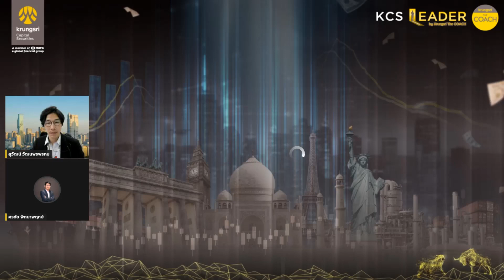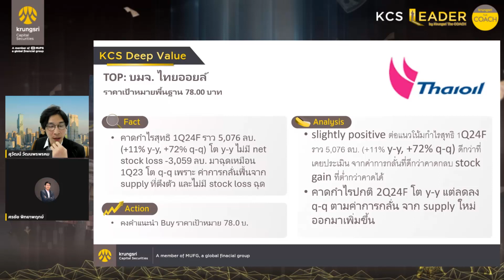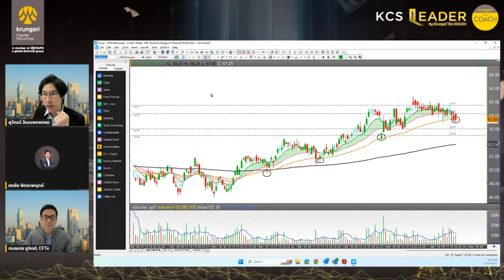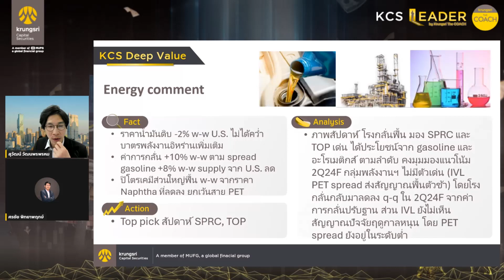✎KCS Highlight [23 เม.ย.67] | TOP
🛢️ TOP

📍 เปิดพอร์ตการลงทุนกับ KCS